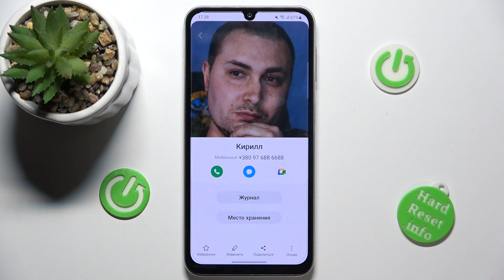Samsung Galaxy A05S | Как добавить фото контакту на Samsung Galaxy A05S - Аватарка для контакта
В этом видео мы покажем, как на устройстве Samsung Galaxy A05S добавить фото контакту. Если вы хотите добавить фото контакту на Samsung Galaxy A05S, то это видео для вас. Внимательно ознакомтесь с этим видео, чтобы добавить фото контакту на Samsung Galaxy A05S.

Как добавить фото контакту на Samsung Galaxy A05S? Как добавить аватарку контакту на Samsung Galaxy A05S? Как настроить фото контакта на Samsung Galaxy A05S?